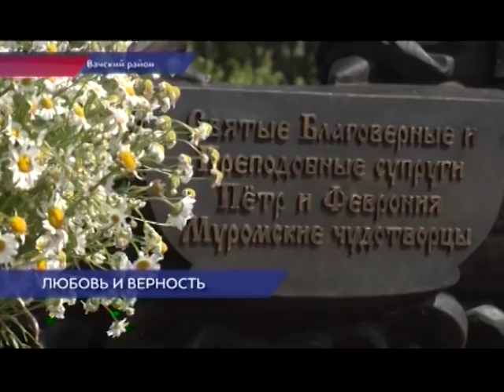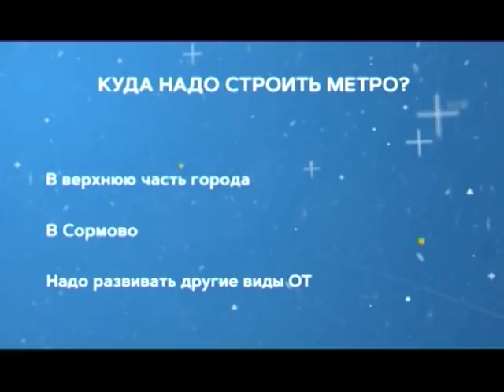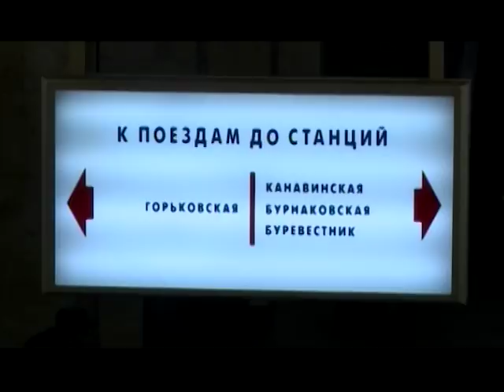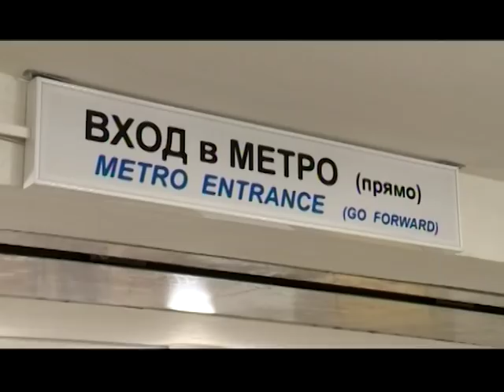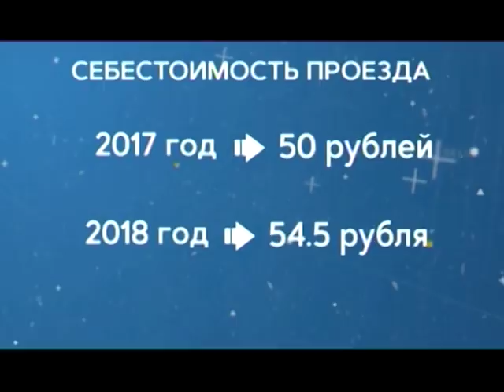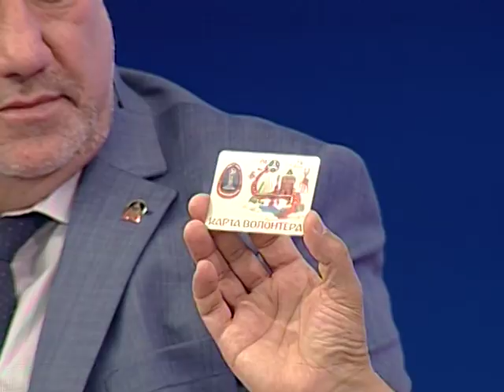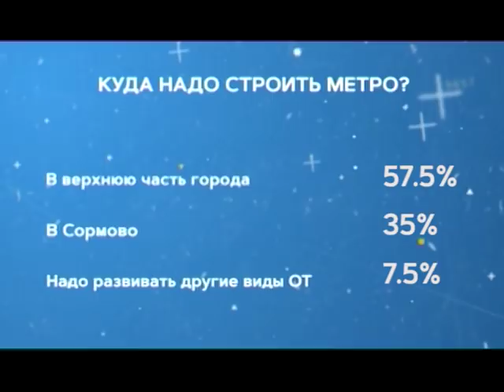"День за днем "на ННТВ 09- 07- 2018